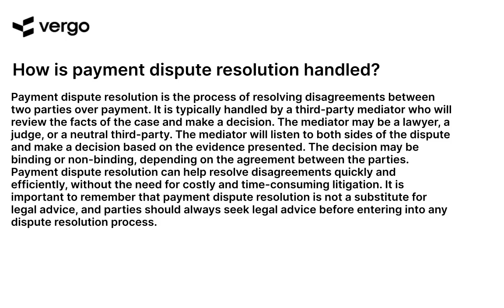Payment Dispute Resolution: Explained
Payment disputes can be a tricky and time-consuming process. Learn how to navigate the dispute resolution process with this helpful video. Get an overview of the steps involved, from filing a dispute to resolving the issue. Get the information you need to make sure your payment dispute is resolved quickly and efficiently.